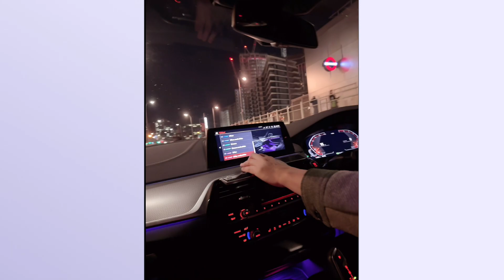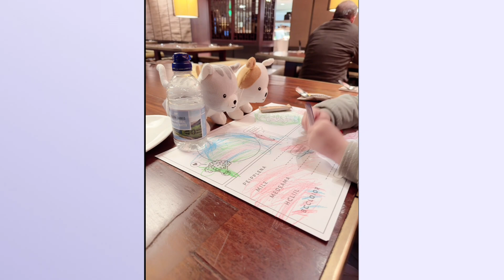SHARING OUR LIFE HERE IN THE UK / 19 YEARS MARRIED TO FILIPINA WIFE